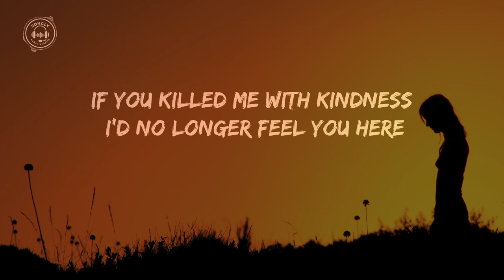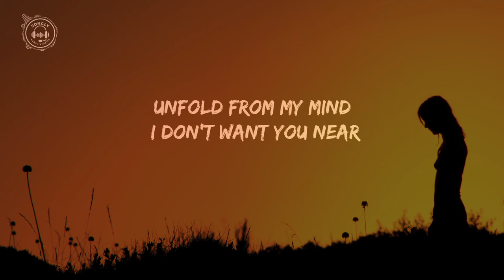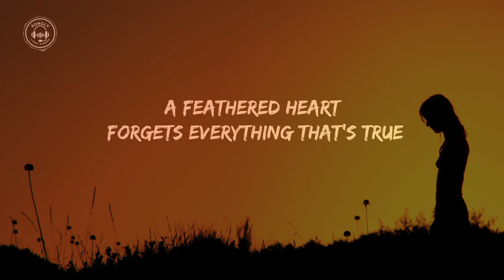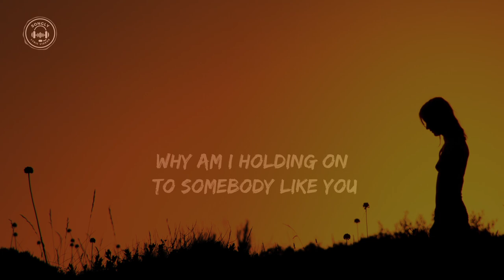"STORM"(Lyric🎵) - Fiona Harte Lyrics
Lyrics video for  "Story" by FIONA HARTE

Storm/Fiona Harte

Sail on off the radar
and adventure away from this

trouble it will find you
it's behind you it always is

Unfold from my mind
I don't want you near

if you killed me with kindness
i'd no longer feel you here

You've fallen for someone new
A feathered heart forgets everything that's true

Cause like i've ran in two thousand shades of blue
I'm holding on to somebody like you

You're here in every melody that I see
I'm returning to table I refuse to let you in

Why am I holding on to somebody like you

do you think do you think do you think
do you feel, do you feel, do you feel

you've fallen
you've fallen
you've fallen